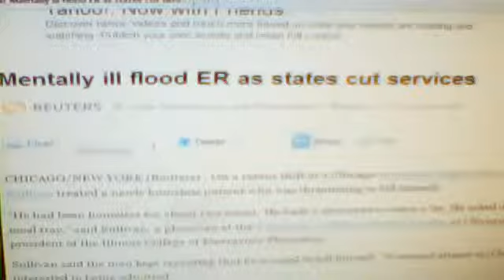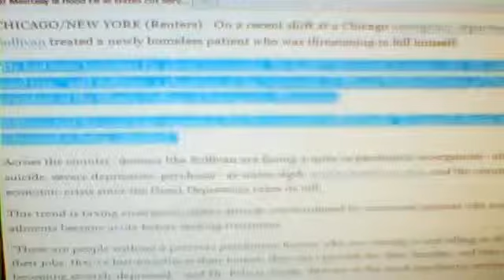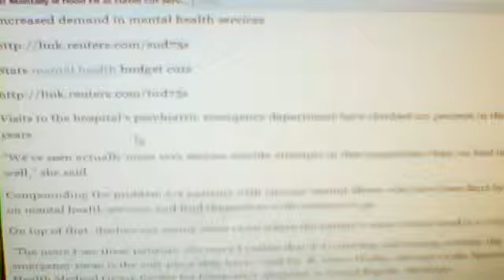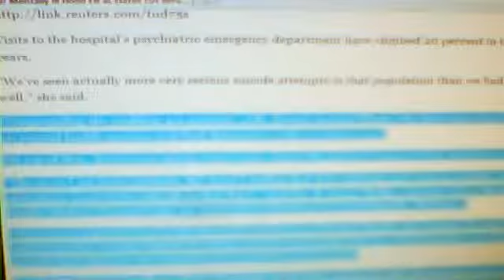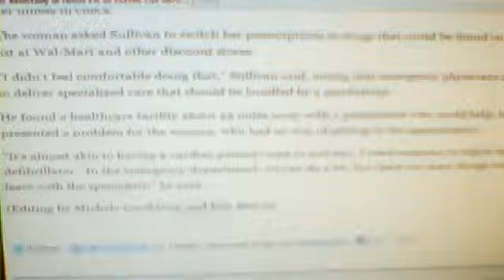explanations 10\33 (resposting_ food instead of pills part 2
explanations 10\33 (resposting_ food instead of pills part 2 psychiatry is a fraud part 50 food instead of pills part 2   YouTube GET IT YET OR  ARE YOU AS SLOW AS THE SHRINKS WHO WANT TO KILL YOU then again at least they have a 250 thousand dollar a year excuse whats yours?